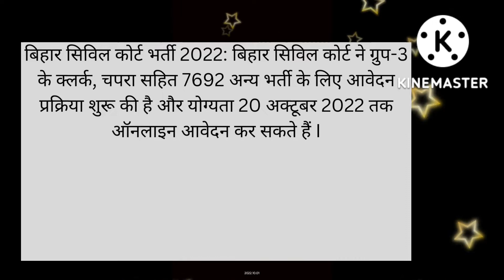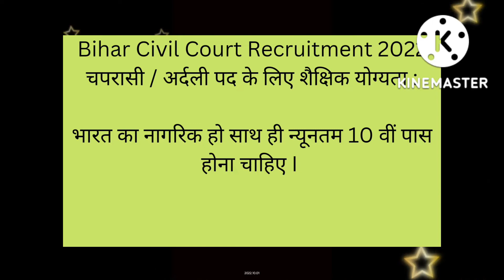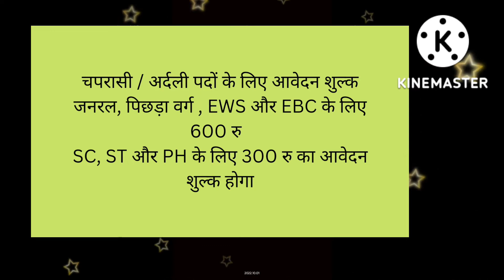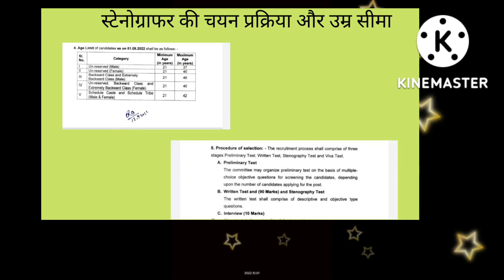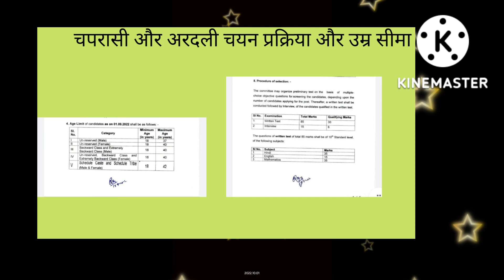Bihar Civil Court Vacancy 2022 ! बिहार सिविल कोर्ट क्लर्क चपरासी स्टेनोग्राफर रीडर भर्ती 2022 !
Bihar Civil Court Vacancy 2022 ! बिहार सिविल कोर्ट क्लर्क चपरासी स्टेनोग्राफर रीडर भर्ती 2022 ! बिहार सरकार भर्ती 2022 !
Bihar Civil Court Recruitment 2022 Full Detail !